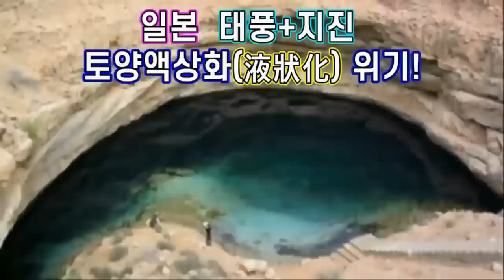日 도쿄 중앙대교 주저 앉은 일본 화산 폭발로 도시까지 용암닥친 일본, 일본 북서부지역 560mm, 기록적 폭우!!